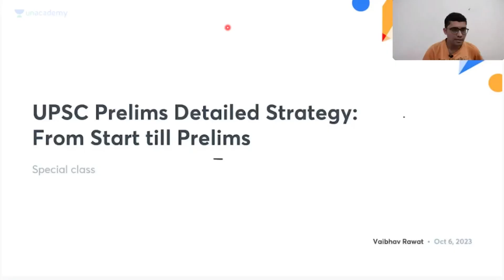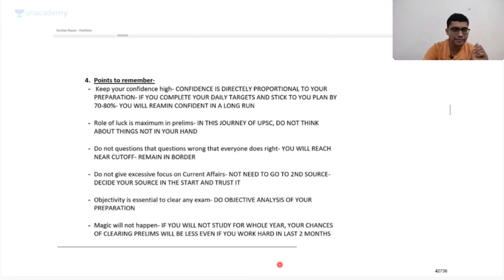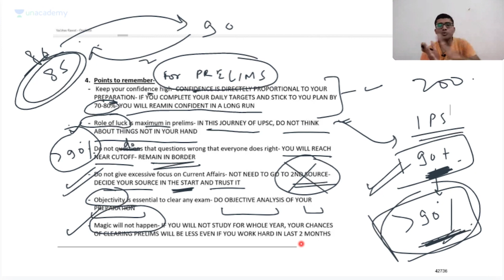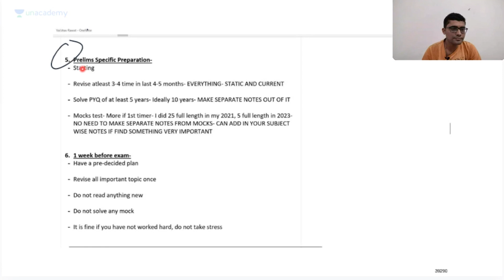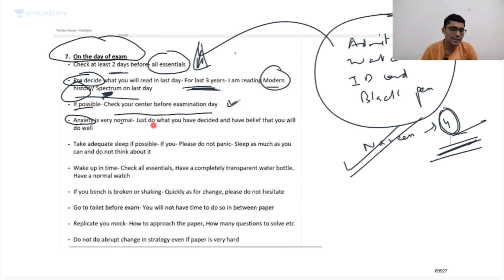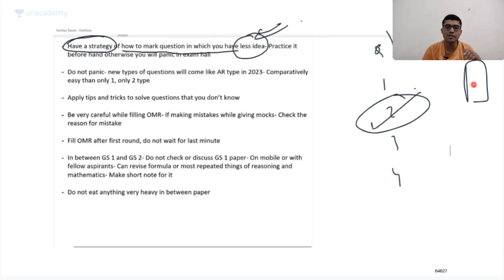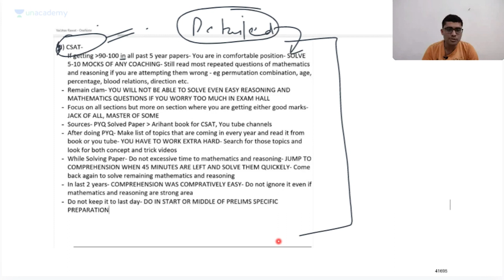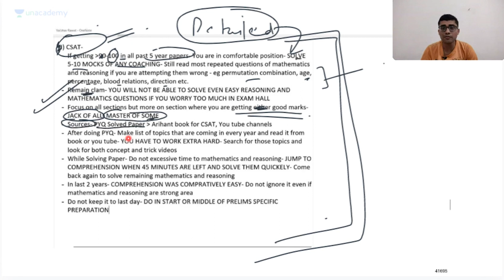UPSC/IAS Prelims Detailed Strategy for Beginners - IPS Vaibhav Rawat (AIR 162, UPSC CSE 2021)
Join UPSC Topper Vaibhav Rawat (AIR 162, UPSC CSE 2021) as he discusses the detailed strategy for preliminary preparation. He will start discussing how to start & when to start and each & every point about the preparation.
Get the most out of it & learn from the UPSC Toppers to become the next UPSC Topper.

1. 🔊Repeaters Batch👨‍🎓

2. Lakshya Batch For UPSC CSE 2024